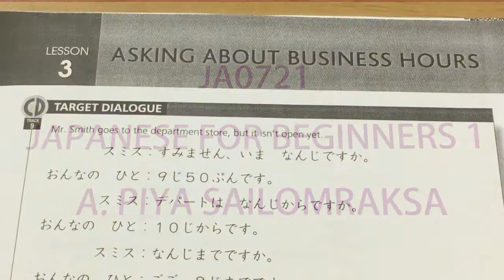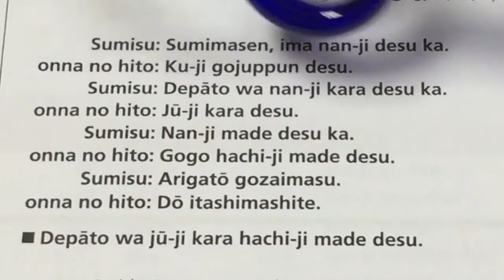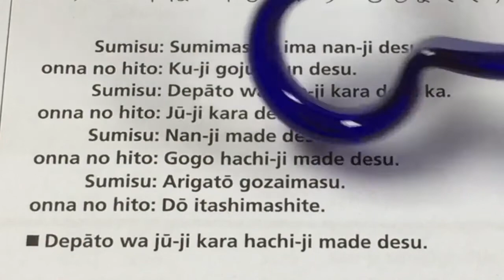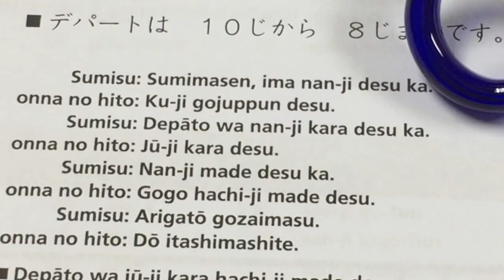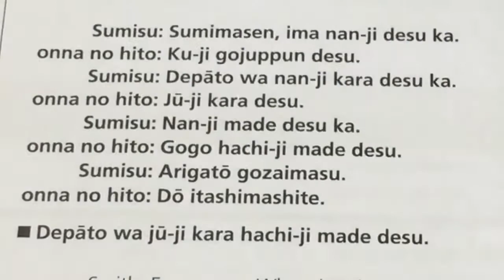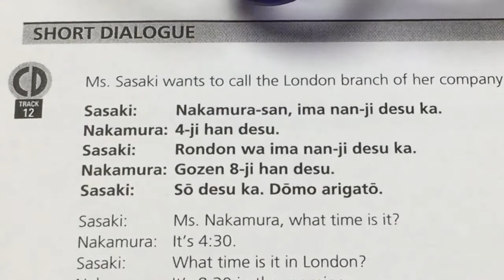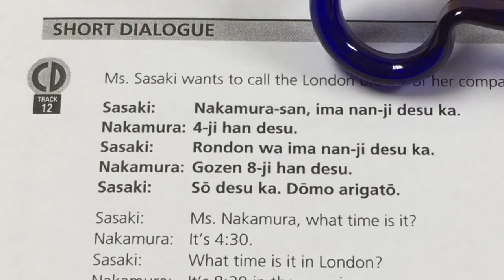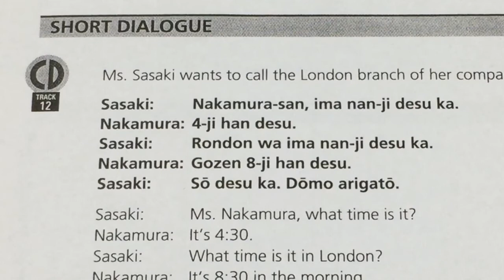JA0721 Japanese for Beginners Clip #7 Lesson: 3-2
By A. Piya Sailomraksa